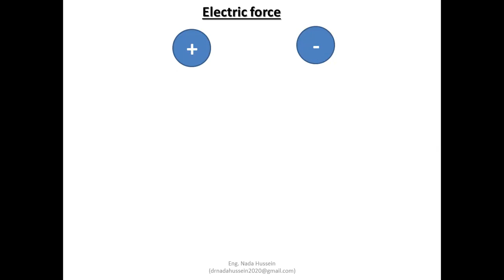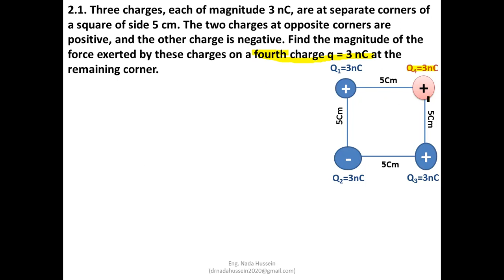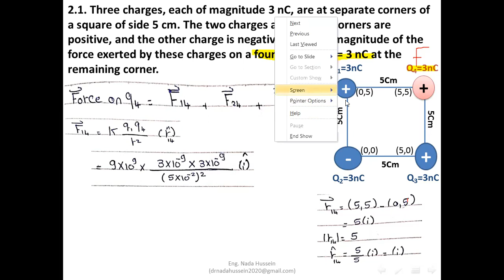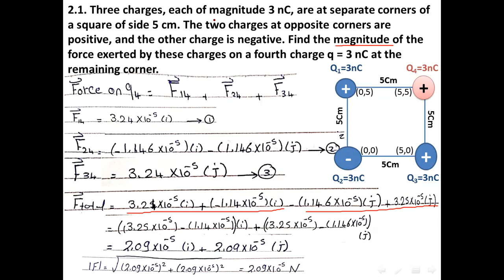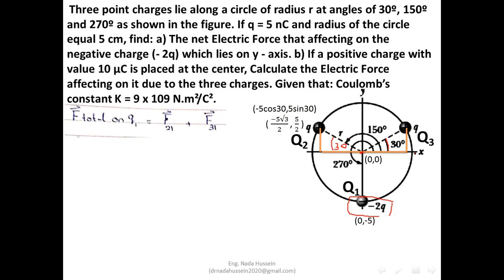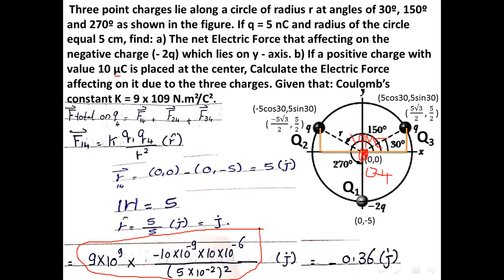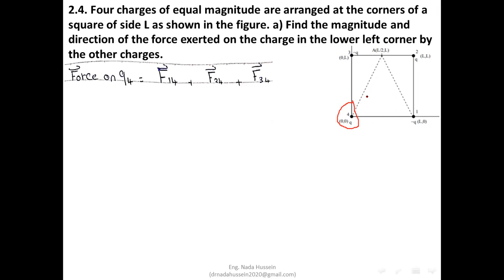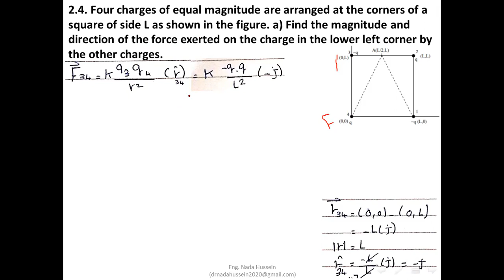electric force - colomb's law - elecrticity - ch23 serway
for all students in engineering faculties